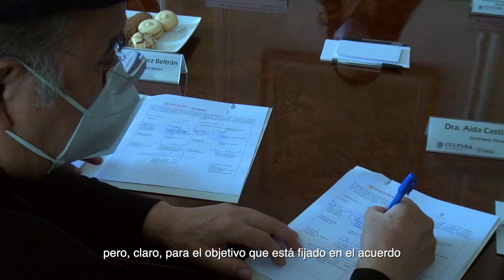Firma de convenio Secretaría de Cultura, INAH y embajada de Hungría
El día 29 de octubre de 2020 la Secretaría de Cultura a través del Instituto Nacional de Antropología e Historia firmó un convenio de colaboración con la embajada de Hungría, quien generosamente donó un millón de dólares para la reconstrucción del Templo y Antiguo Convento de la Natividad en Tepoztlán, Morelos.